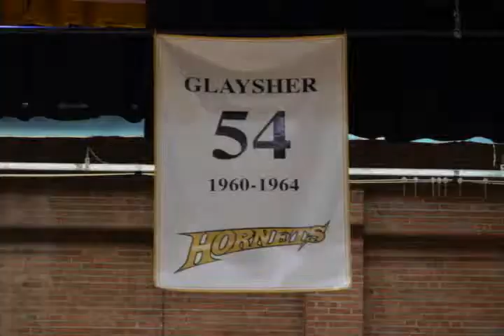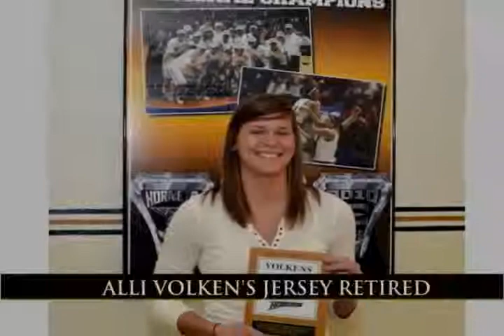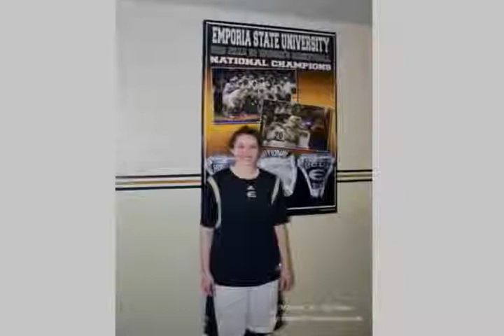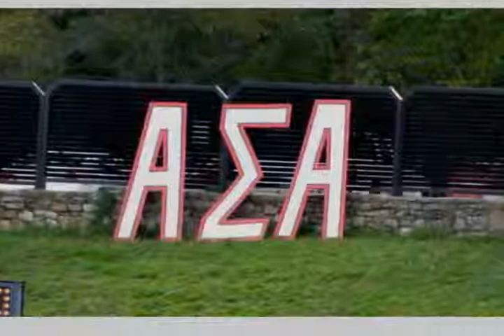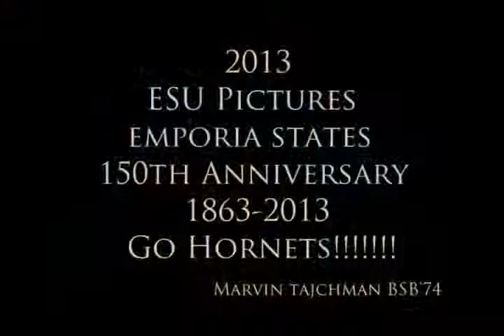ESU Pictures 2013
Emporia State 2013 in Marv's Pictures